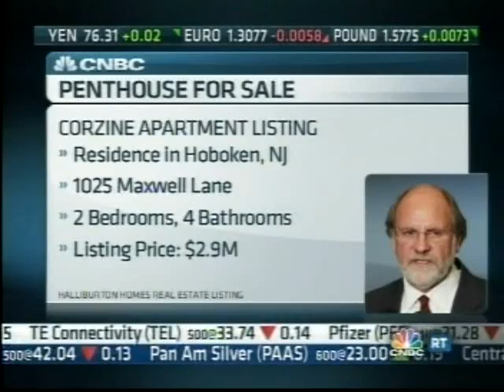Corzine,Former CEO MF Global, Lists Hoboken NJ Apartment for 2.9 Million Dollars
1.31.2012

Source: CNBC